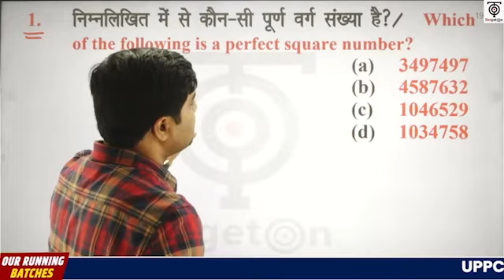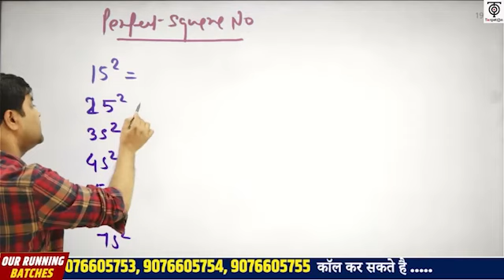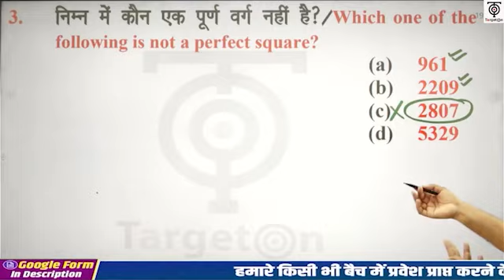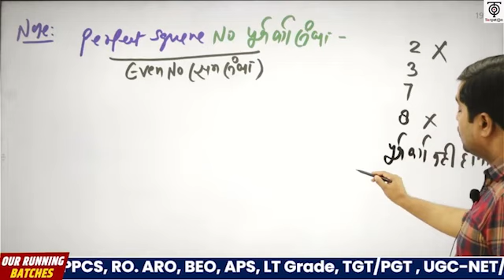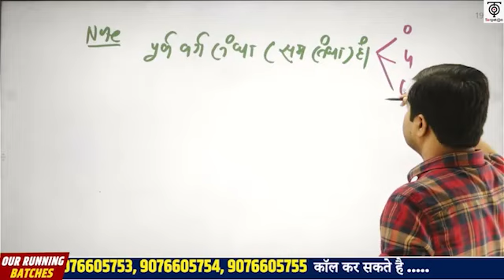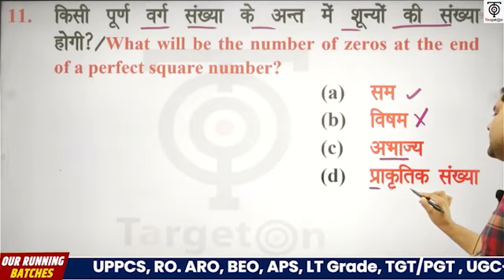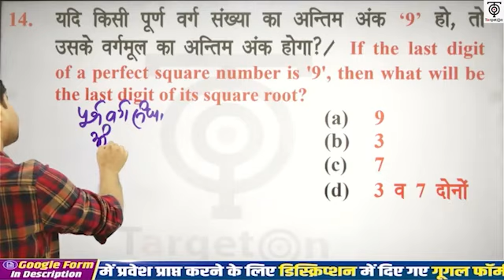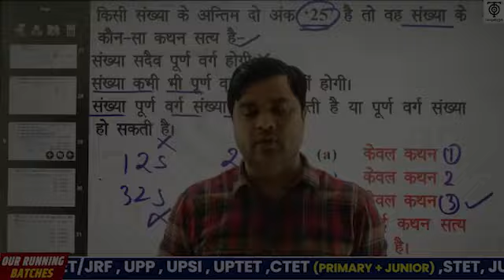BPSC TRE 4.0 MATH CLASS 6 SQURE & SQUARE ROOT (वर्ग और वर्गमूल )..SANDEEP TIWARI